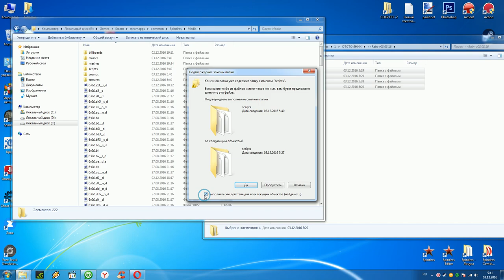Spin Tires 03.03.16 Gaz-53_Mods-Rain( Дождь )